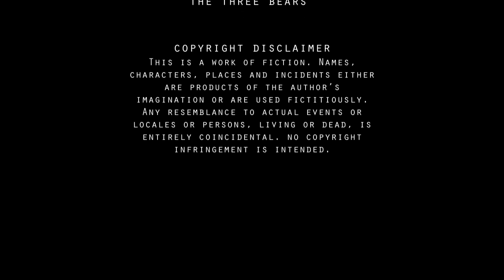Goldilocks and the Three Bears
Creative TV Programme

Our group's first video for GLT1009 under Miss Wong's care^^

THE THIRD PRODUCTION CREW:
-Ahmad Fahmi bin Ishak
-Aini Azureen binti Abdul Aziz
-Anis Azriana binti Azman
-Izyan binti Abd Rahman
-Noor Najihah binti Ibrahim
-Siti Nurul Izzah binti Mohd Azami